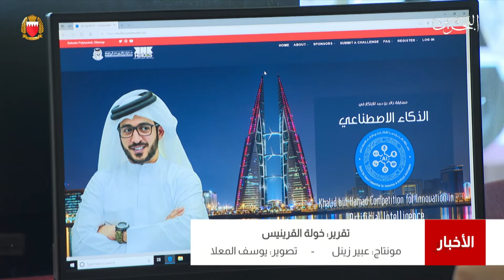البحرين مركز الأخبار : مسابقة خالد بن حمد للإبتكار في الذكاء الإصطناعي تستقبل المشاركات حتى 5 فبراير